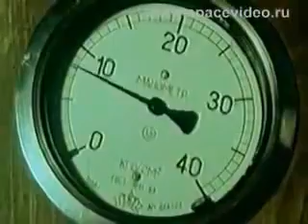Soviet Venus space probe Venera-4 1967 documentary (English subtitles)